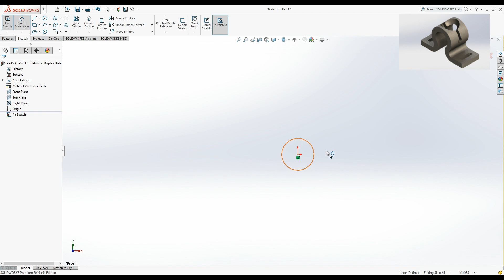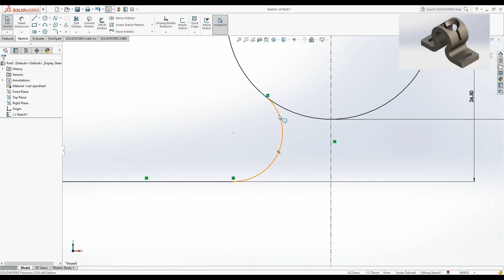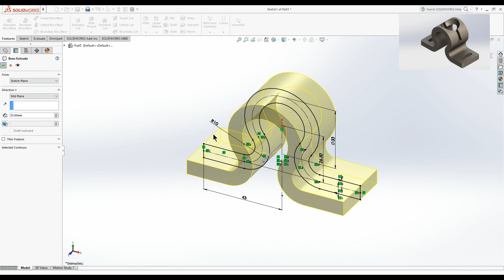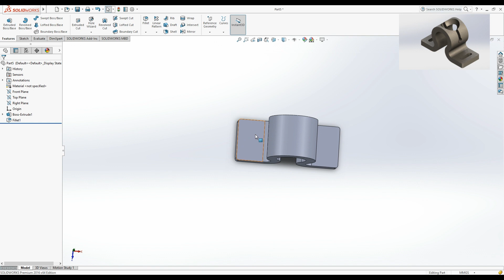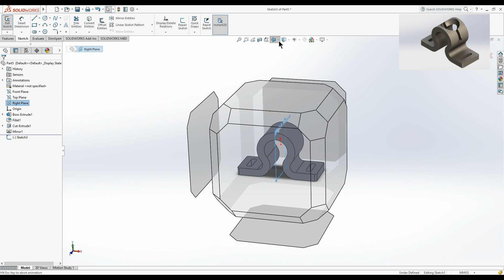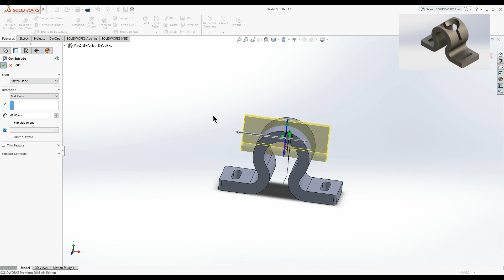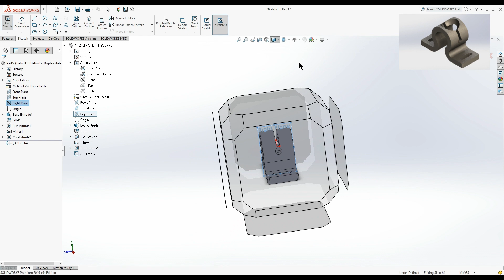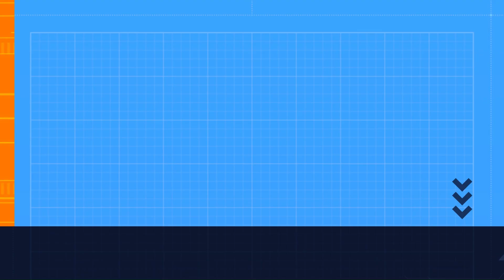Solidworks CAD Design - Exercise - 19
Solidworks in Basic 3D Model 19 in Solidworks 2016